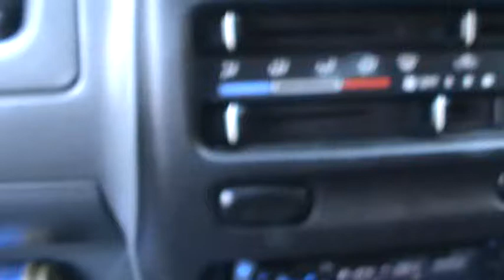Drive to tikujiniwadi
XCOn3 team outing to tikujini wadi